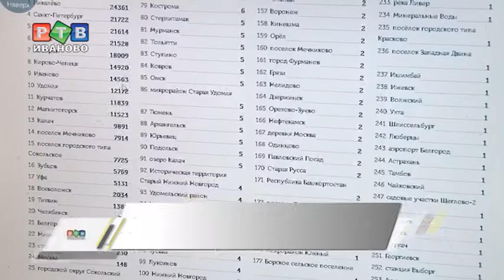Где разместить Аллею Славы?